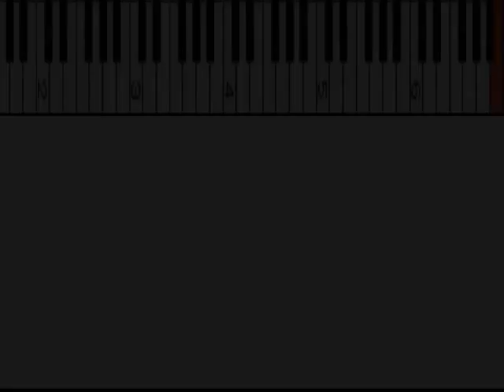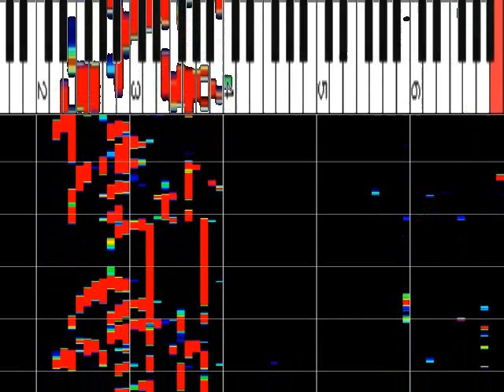【追悼】 ショーケン 傷だらけの天使 『一人』 作曲:井上堯之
ショーケンこと萩原健一さんが2019年3月26日にお亡くなりになりました。